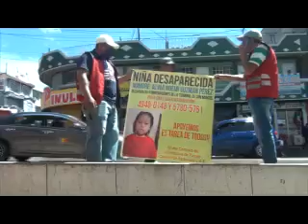Se da seguimiento de supuesto secuestro de niña tras cumplirse 24 horas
Dando seguimiento al supuesto secuestro de la niña, después de haberse cumplido las veinticuatro horas que Alina Noemi Pérez de cuatro años de edad, quien fue raptada por una fémina en horas de la mañana del jueves, padre angustiado con lágrimas en los ojos y desesperación comenta.